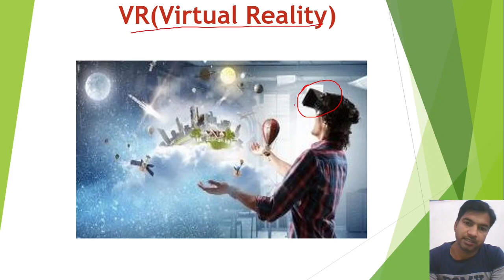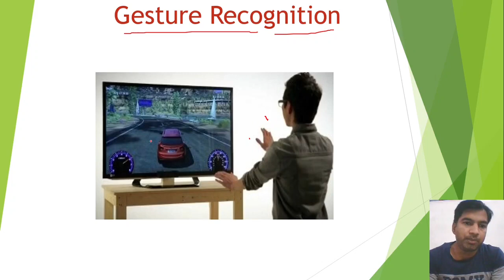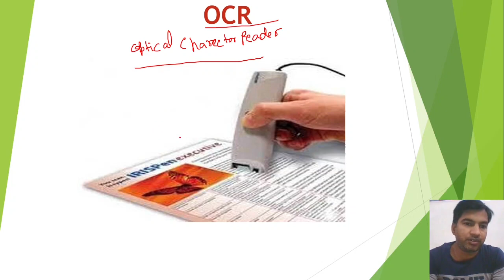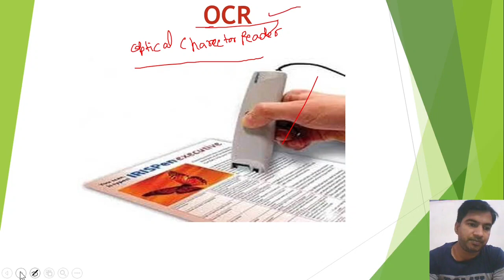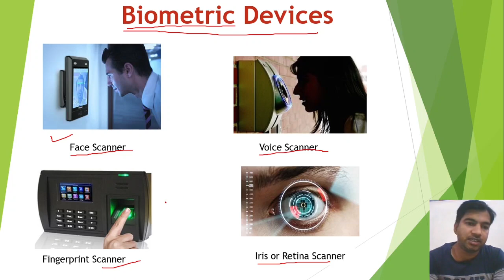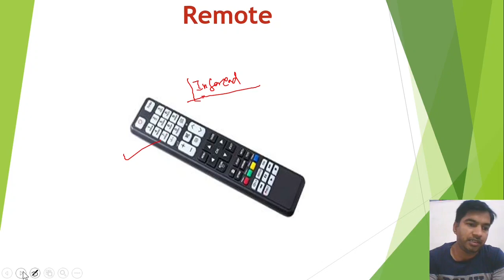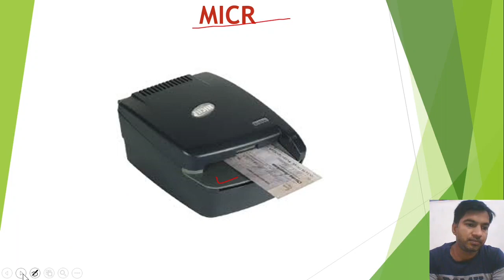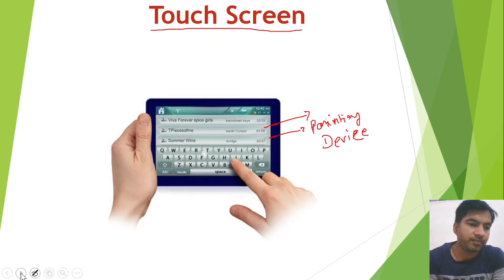input devie part 2 | What is OCR | VR | virtual reality | Scanner | Input Unit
Computer Fundamental , Computer Concept , Crack CCC , Exam NoteBook By Pankaj
नमस्कार दोस्तो इस विडियो मे हम जानेंगे OCR क्या है और  कैसे काम करता है।  साथ ही VR (Virtual Reality) डिवाइस के बारे मे भी जानेंगे। CCC का पूरा कोर्स करने के लिए Exam Notebook channel के साथ बने रहिये. कोई सुझाव हो तो कमेंट करके बताए।

 About us - now days everyone want to have government job for this. This channel will help you to learn to complete competitive concept and resources for crack the exam. this video series provide complete knowledge of computer for any type of competitive exam.Computer Fundamental , Computer Concept , Crack CCC , Exam NoteBook By Pankaj
नमस्कार दोस्तो इस विडियो मे हम जानेंगे कि क्म्प्यूटर क्या है और कैसे काम करता है। CCC का पूरा कोर्स करने के लिए Exam Notebook channel के साथ बने रहिये. कोई सुझाव हो तो कमेंट करके बताए।

 About us - now days everyone want to have government job for this. This channel will help you to learn to complete competitive concept and resources for crack the exam. this video series provide complete knowledge of computer for any type of competitive exam.